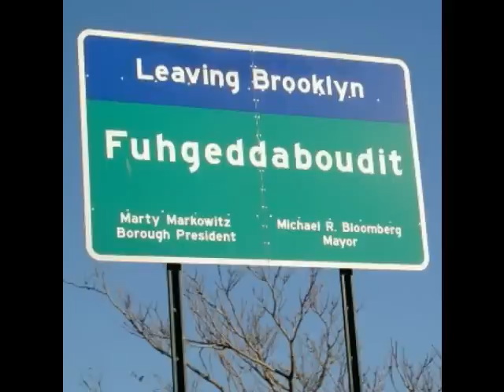A Lover's Call-Joann & Heartaches-1966-Catamount